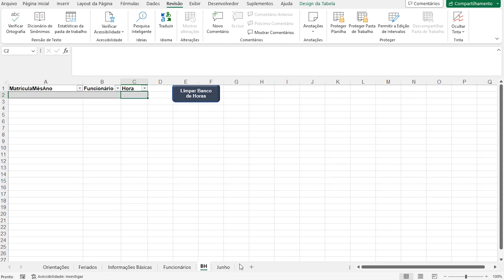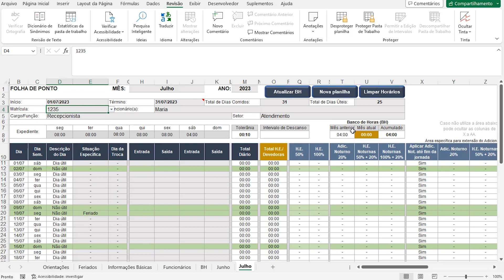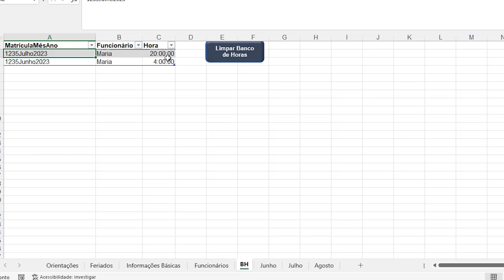5. BH - arquivo por funcionário - Folha de Ponto v3.0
Instruções de uso da planilha de folha de ponto v.3.0

Siga-me!